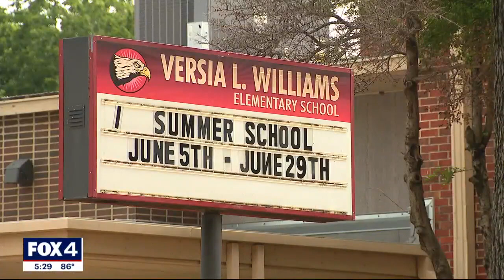1 year after Uvalde shooting, Texas moves closer to having armed guards in all schools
If House Bill 3 passes, Texas will provide funding for public and private partnerships to help protect the youngest students with armed officers providing school security.